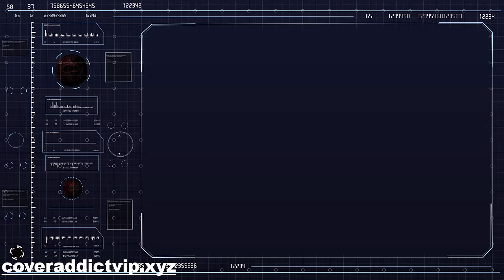Baby Ruby (2023) DVD Cover